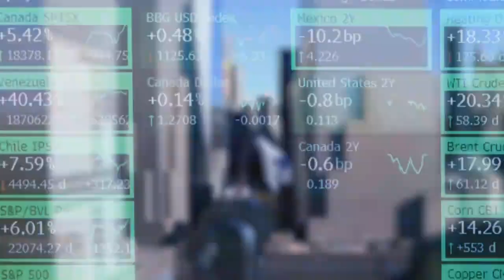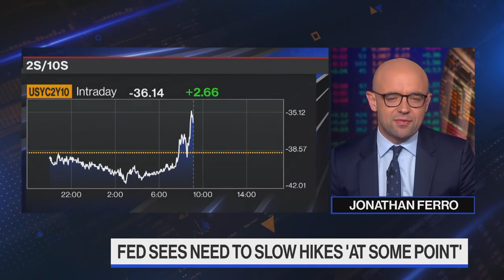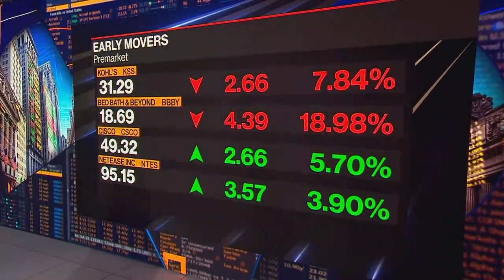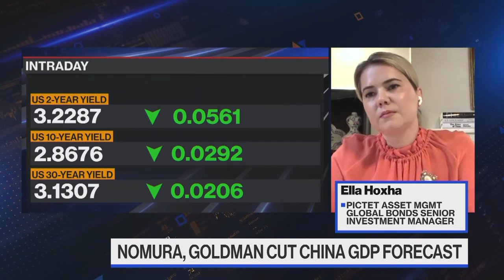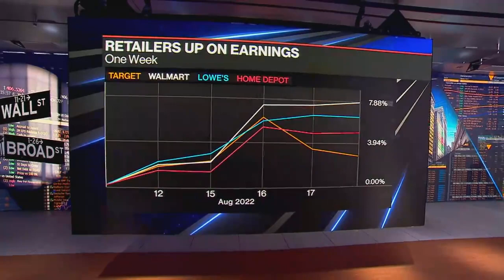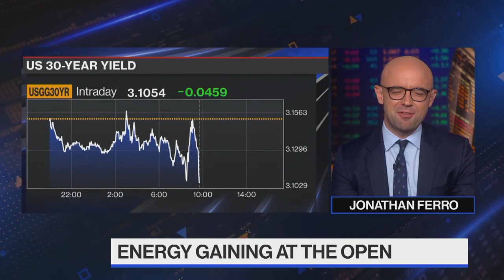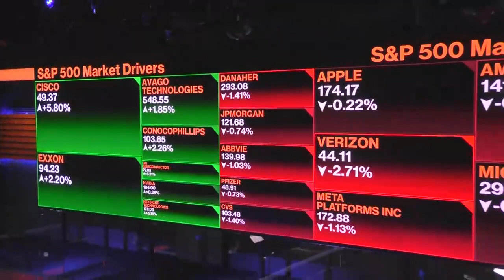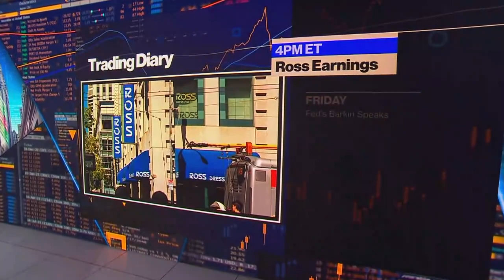'Bloomberg The Open' Full Show (08/18/2022)